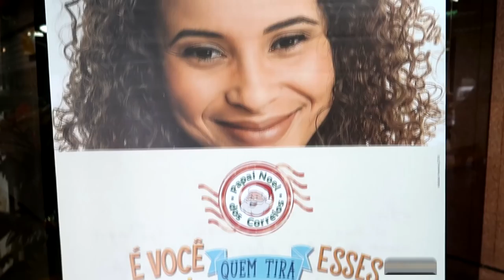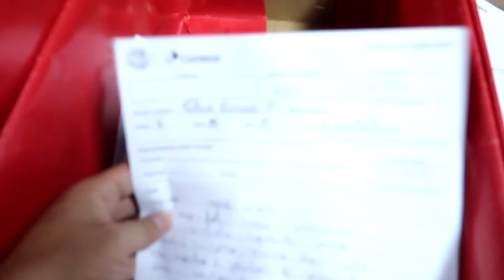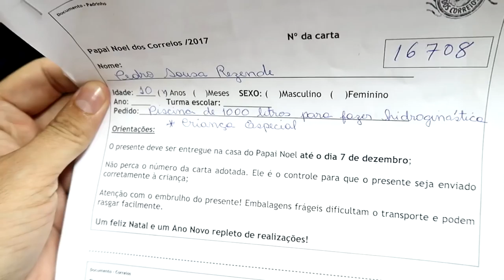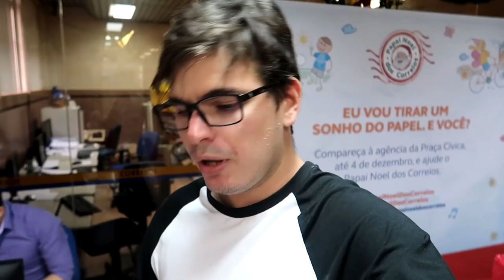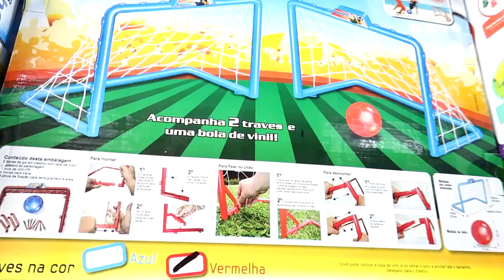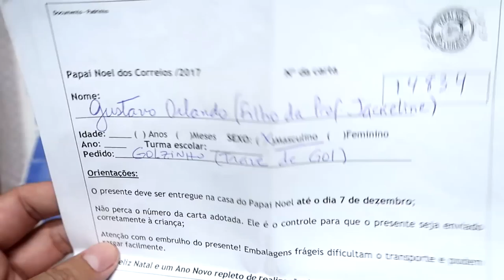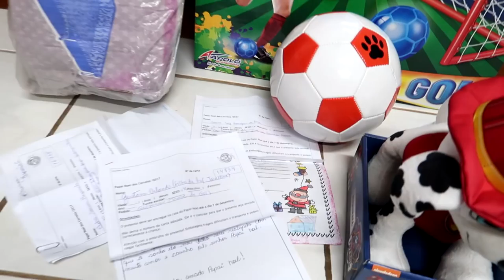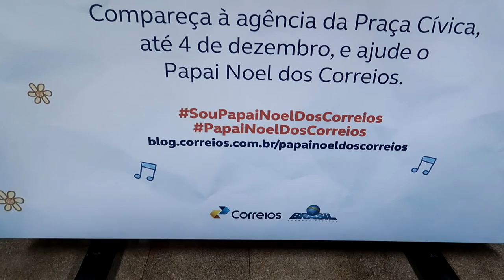【DropsXMS】2017 - A MELHOR CARTA DO MUNDO, VOLTOU!!!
E é claro, que é a carta para o papai noel!